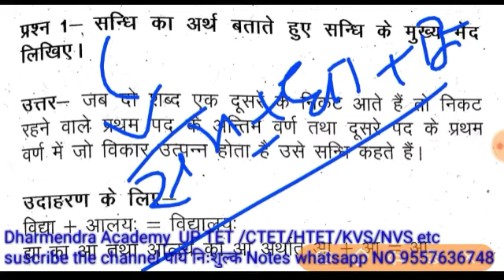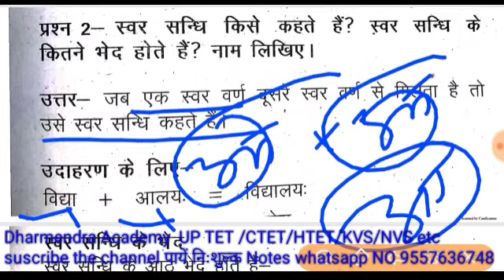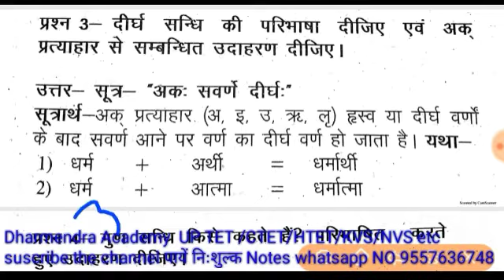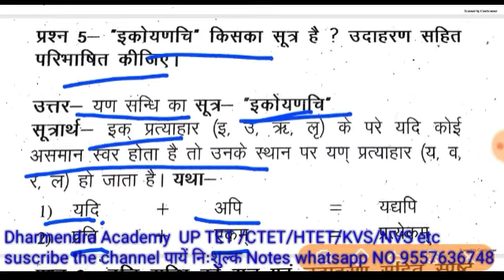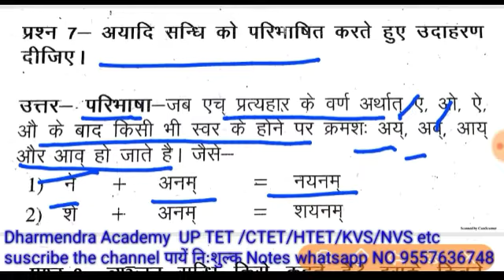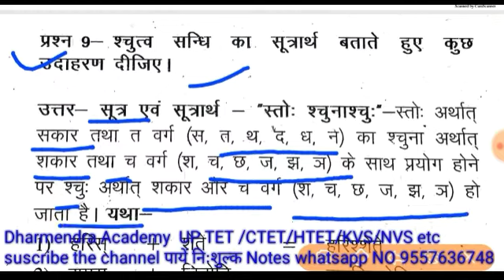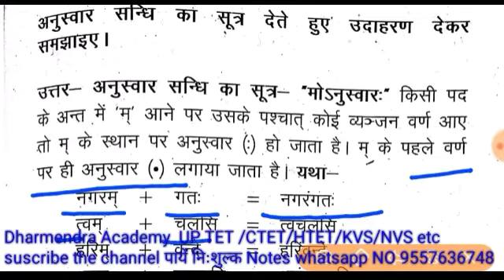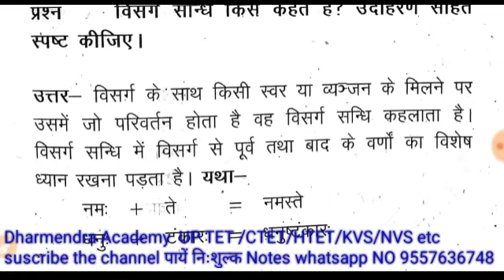Btc/Deled 3rd sem Sanskrit One liner Ques/Ans | डीएलएड तृतीय सेमेस्टर संस्कृत अति लघु